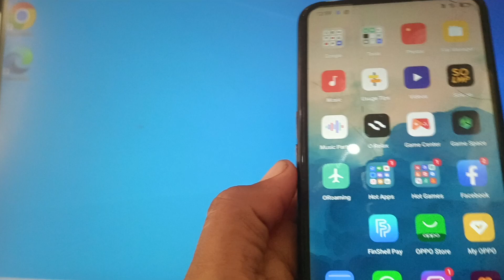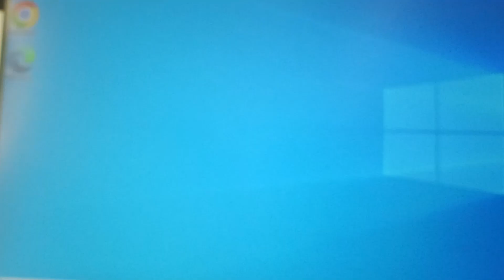oppo phone switch off kaise kare